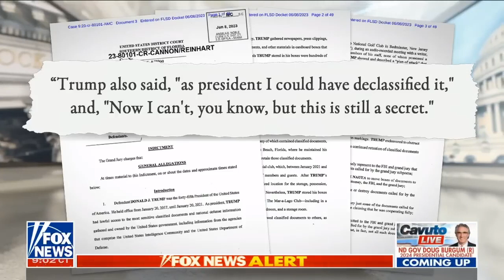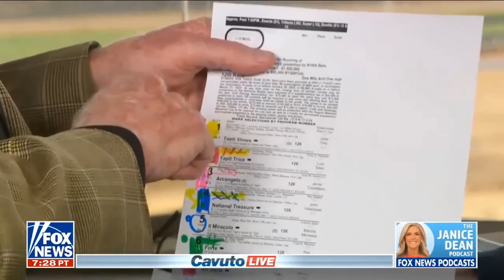Cavuto Live 6/10/23 | BREAKING FOX NEWS June 10, 2023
Cavuto Live 6/10/23

👉🏻 5PM: The Five
👉🏻 6PM: Special Report With Bret Baier
👉🏻 7PM: Jesse Watters Primetime
👉🏻 8PM: Tucker Carlson Tonight
👉🏻 9PM: Sean Hannity
👉🏻 10PM: The Ingraham Angle
👉🏻 11PM: Gutfeld!
👉🏻 4AM: FOX & Friends First
👉🏻 6AM: FOX and Friends
👉🏻 9AM: America's Newsroom With Bill Hemmer & Dana Perino
👉🏻 11AM: The Faulkner Focus
👉🏻 12PM: Outnumbered